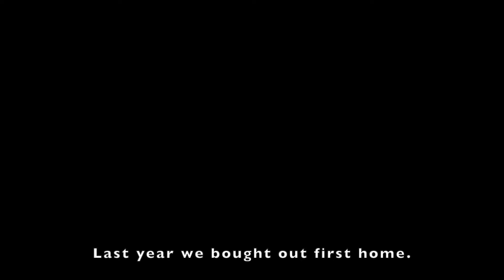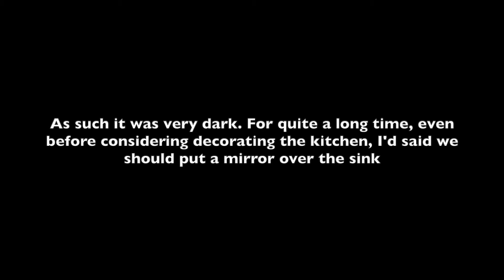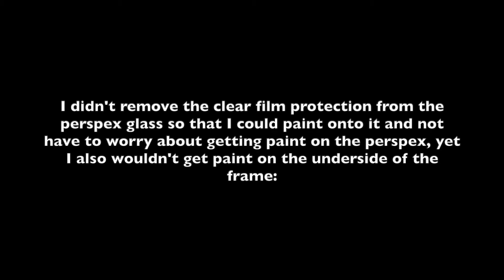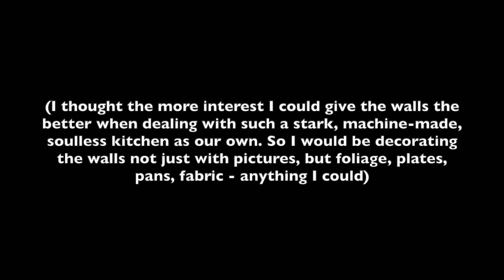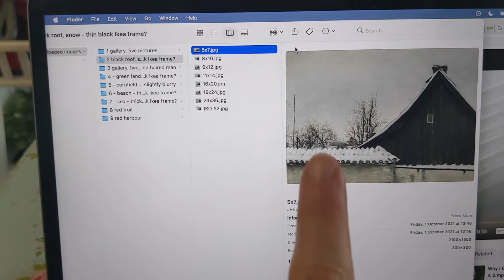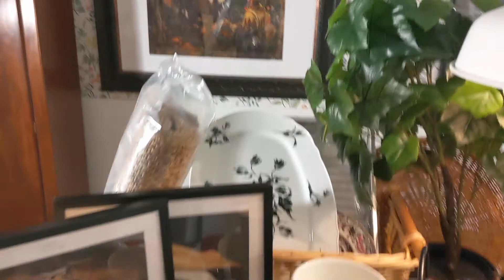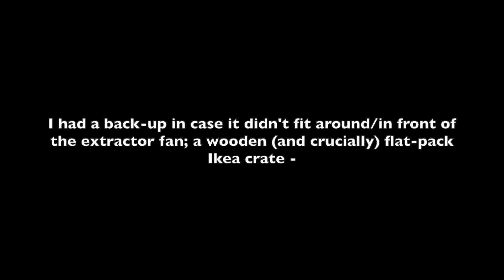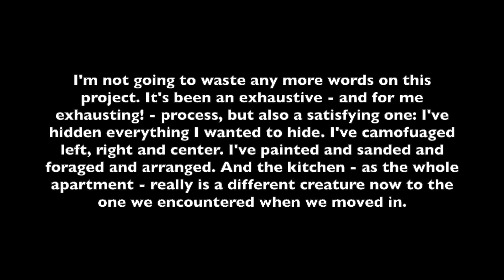'Decorating the Kitchen, Part 4; Accessories'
Collecting and displaying a wealth of tableware, wall decoration, fabrics, general accessories, and installing lighting and a saucepan rack, in the newly decorated kitchen of our London apartment.